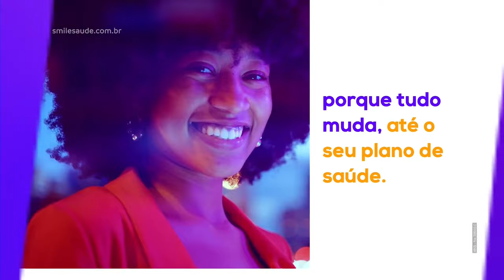CSA x Penedense - CAMPEONATO ALAGOANO 2024 - 6ª Rodada